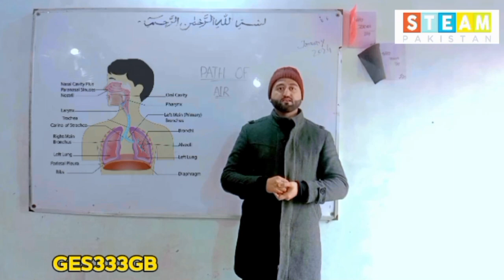Steam Story Telling